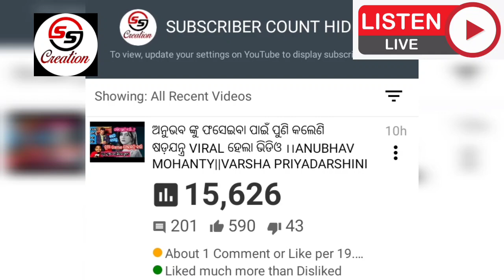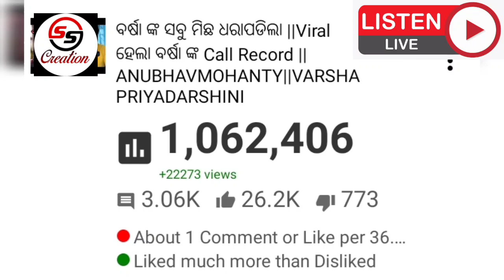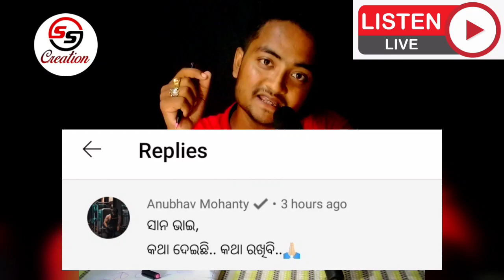FANS ଙ୍କ ପାଇଁ ଖୁସି ଖବର।। ଭାଇ ଅଛନ୍ତି ଆମ ସହ ।। ANUBHAV MOHANTY।। VARSHA PRIYADARSHINI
ଅନୁଭବ ଙ୍କୁ ଯିଏ Support କଲା ସେ ମଲା।। ଓଡିଶା Media କାନ୍ଦୁଛି।। ANUBHAV MOHANTY || VARSHA PRIYADARSHINI

ଅନୁଭବ ଙ୍କୁ ଫସେଇବା ପାଇଁ ପୁଣି କଲେଣି ଷଡ଼ଯନ୍ତ୍ର VIRAL ହେଲା ଭିଡିଓ ।।ANUBHAV MOHANTY||VARSHA PRIYADARSHINI

ଅନୁଭବ ଙ୍କୁ ଫସେଇବା ପାଇଁ ପୁଣି କଲେଣି ଷଡ଼ଯନ୍ତ୍ର।।ANUBHAV MOHANTY||VARSHA PRIYADARSHINI

ବର୍ଷା ଙ୍କ ସବୁ ଗୁମର ଖୋଲିଲେ ଏହି ଯୁବକ ।। ପ୍ରକୃତ ଘଟଣା କହିଲେ ।। ANUBHAV MOHANTY ।। VARSH PRIYADARSHINI

ବର୍ଷା ଙ୍କ ସବୁ ମିଛ ଧରାପଡିଲା ||Viral ହେଲା ବର୍ଷା ଙ୍କ Call Record ||ANUBHAVMOHANTY||VARSHA PRIYADARSHINI

PLEASE SUPPORT ANUBHAV MOHANTY

ANUBHAV MOHANTY YOUTUBE CHANNEL

ଭାଇରାଲ୍ ଭିଡିଓ!youth openion about anubhav & Barsha,after watching anubhav's video @Anubhav Mohanty